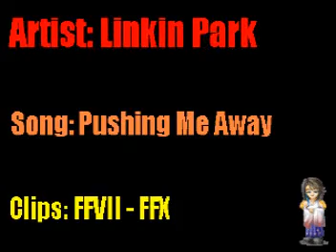AMV Final Fantasy 7 10 Linkin Park Pushing Me Away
Final fantasy from 7 and 10(that means;7,8,9,10!)